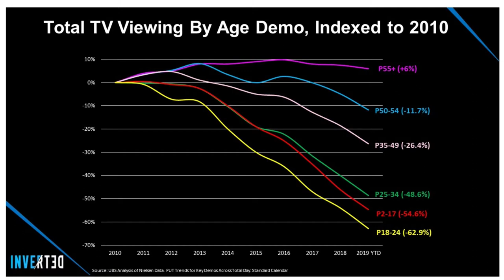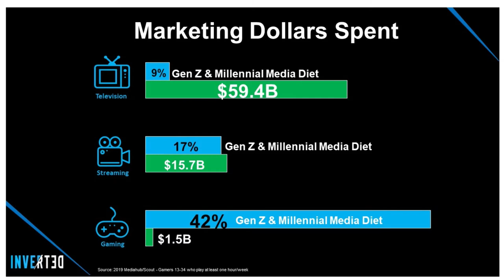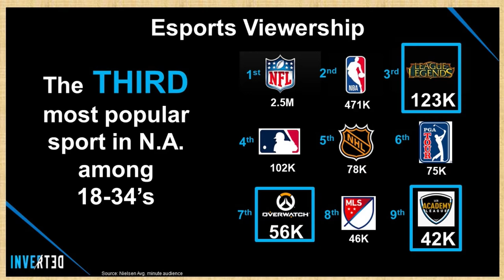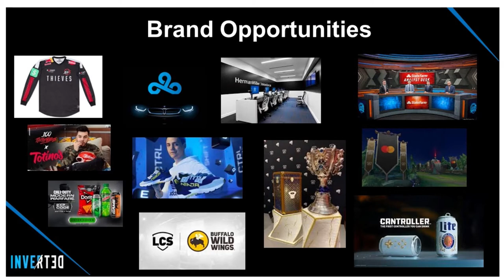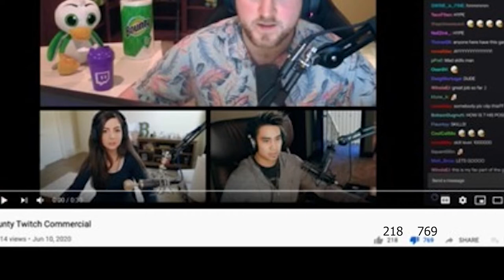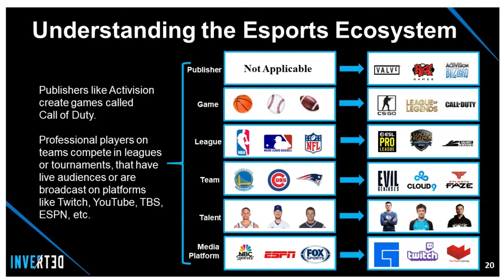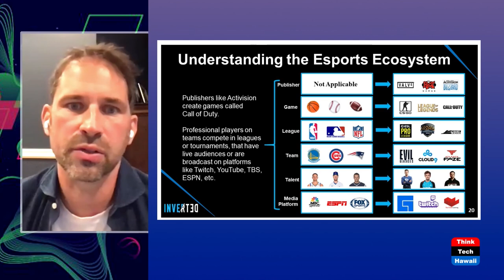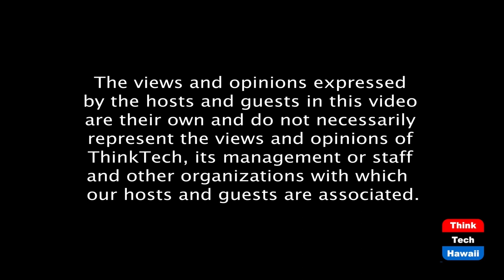Connecting Brands with Esports (The Wide World Of Esports)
Creating wicked-cool activations.  The host for this episode is Katharine Nohr.  The guest for this episode is John Corthinos.

We discuss how Inverted creates disruptive marketing programs that drive customer engagement and awareness in Esports.